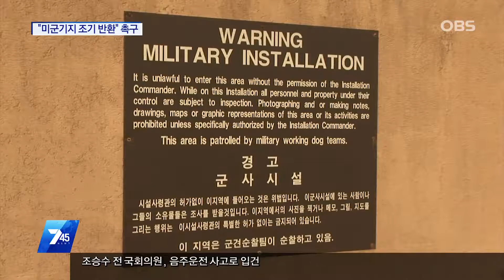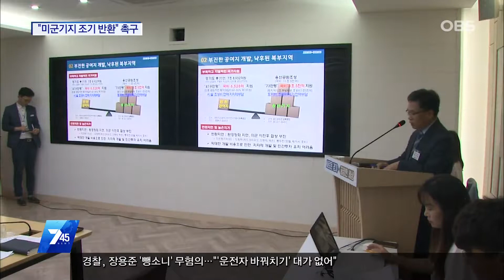[경인 렌즈] 경기도 의정부 미군기지 반환 작업 지연/안병용 의정부시장 "미군기지 조기반환·정부 주도 개발해야"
경기도 의정부시에 반환대상 미군기지가 3곳이 있는데 반환 작업이 지연되고 있습니다.
안병용 의정부시장이 성명을 내고 조속한 기지 반환과 함께 중앙정부가 개발을 주도하라고 촉구했습니다.